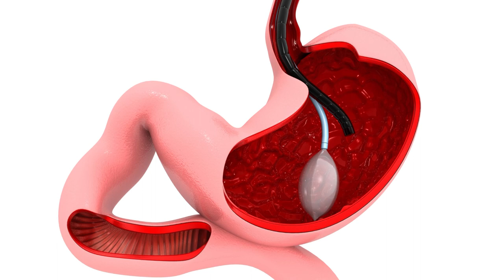How is Cancer Diagnosed? ಕ್ಯಾನ್ಸರ್ ಪತ್ತೆ ಮಾಡೋದು ಹೇಗೆ? Learn from Oncologist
How is Cancer Diagnosed? ಕ್ಯಾನ್ಸರ್ ಪತ್ತೆ ಮಾಡೋದು ಹೇಗೆ?

ಪ್ರಖ್ಯಾತ ಆಂಕಾಲಜಿಸ್ಟ್ ಡಾ. ಅಪರ್ಣಾ ಶ್ರೀವತ್ಸ ಅವರ ಈ ವೀಡಿಯೋನಲ್ಲಿ ಕ್ಯಾನ್ಸರ್ ಪತ್ತೆ ಮಾಡಲು ಮಾಡುವ ಪರೀಕ್ಷೆಗಳು ಬಯಾಪ್ಸಿ, ಸ್ಕ್ಯಾನ್ ಗಳು, ಜೆನಿಟಿಕ್ ಪರೀಕ್ಷೆಗಳ ಬಗ್ಗೆ ತಿಳಿಯಿರಿ. Eminent Oncologist Dr Aparna Sreevatsa explains the process of Cancer Diagnosis. It starts with taking history about symptoms of cancer like swelling, bleeding, physical examination, scans like CT scan and PET scan. Cancer diagnosis is confirmed by Biopsy which can be done CT guided or Endoscopic.

how is cancer diagnosed
క్యాన్సర్ నిర్ధారణ ఎలా?
புற்றுநோய் எவ்வாறு கண்டறியப்படுகிறது?
എങ്ങനെയാണ് കാൻസർ രോഗനിർണയം നടത്തുന്നത്?

i=13aqf7nu0wjfd&utm_content=44q8p2t